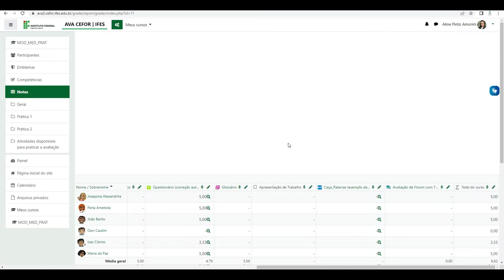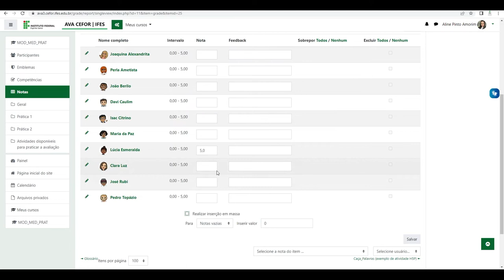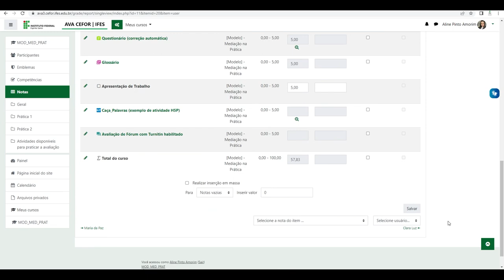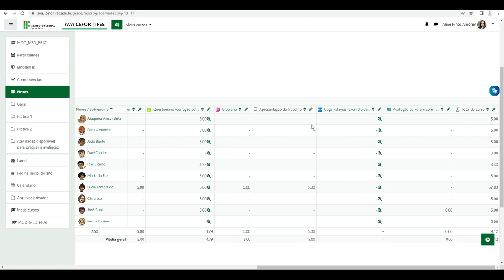Avaliar item de notas (Moodle 3.9)